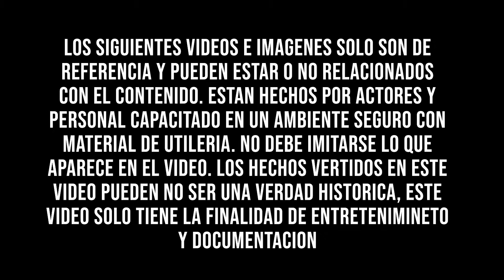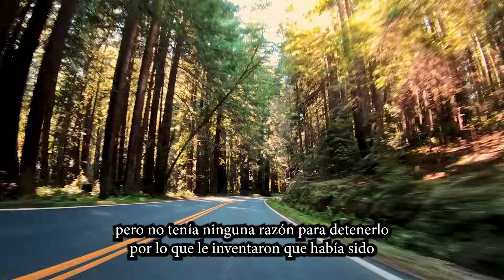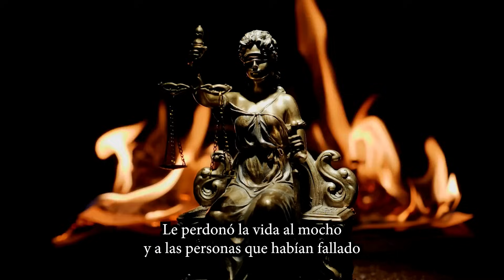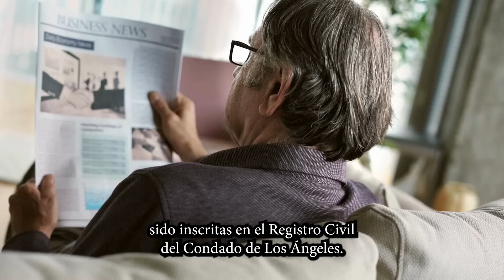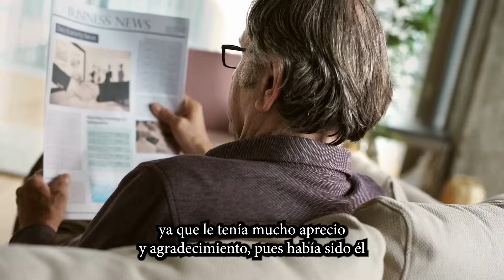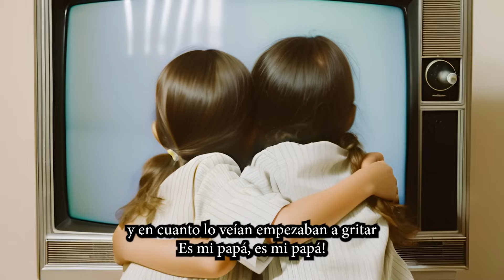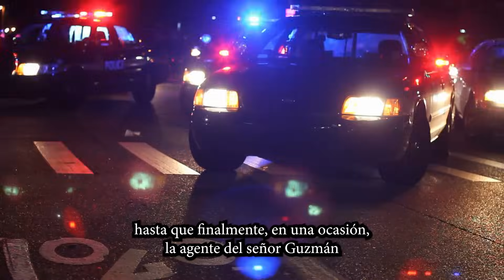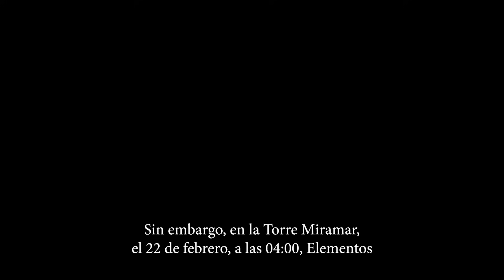El "Chapo" los dijo de baja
Le quisieron ver la cara.